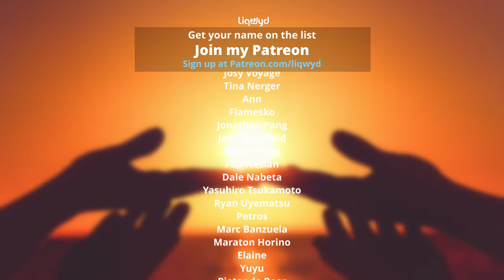LiQWYD - Awaken [Official]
⭐  BIG thanks to my Patreons:
Tina Huang
Jakub Rybarczyk
Anthoney King
Italian Time
Mile High Campers
Darell Chua
Chris O’Donnell
Hanami Okuno
Abwasserrohr
104 Fellybeans
Thomas Braun
Kyle Leffers
bdw beats
Tina Nerger
Ann
Jane Deerfield
Dale Nabeta
Yasuhiro Tsukamoto
Ryan Uyematsu
Petros
Masato Horino
Elaine
Yuyu
Pieter de Boer
SupraMang
Yaady Plummer
Delmarva Aerial Photography
Reid Cardwell
RobC R M
Anthony Beeler
Brett Ball
Smiley TK
Cooking With Judy Caldwell
Kenny Iloabuchi
Ouiji13
Roy Douglas Davis
Explorer Singapore
Robert Jackson
Mike Thomas
PRith Channel
Thomas Gee
Brock Martin
Kent Lawrence
Mary Waite
英紀 黒沢
Sandra
Coclé Nature Travel E.F
José Muñoz
Slippy Grip - @SlippyGrip
CC Spillman
R ,e Richard
Judy Justin
Lipe Paíga
Micah Ringlein
Phyllis Nunn
Alpinerover - @alpinerover